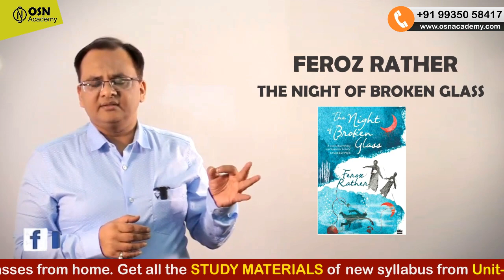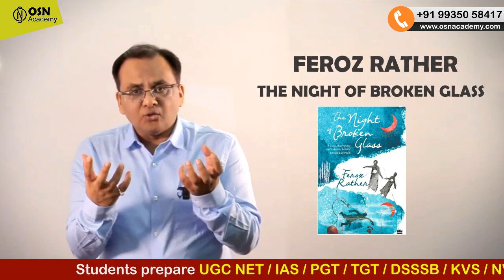UGC NET ENGLISH LITERATURE | DO YOU KNOW THESE NEW WRITERS | DR ANURAG AGARWAL